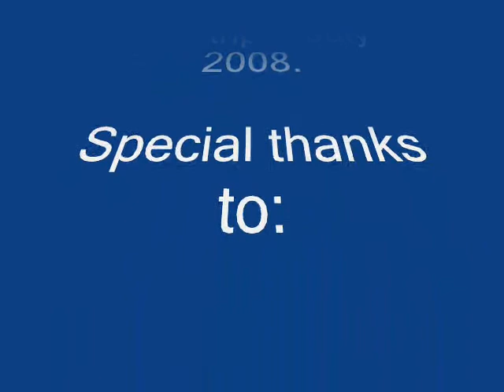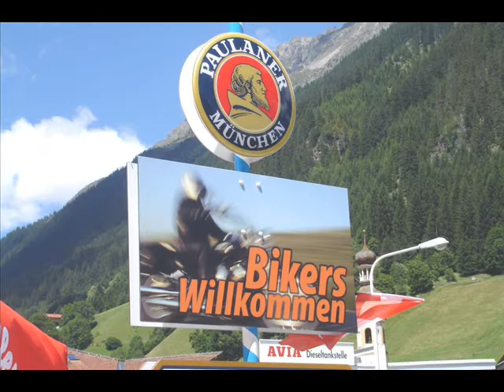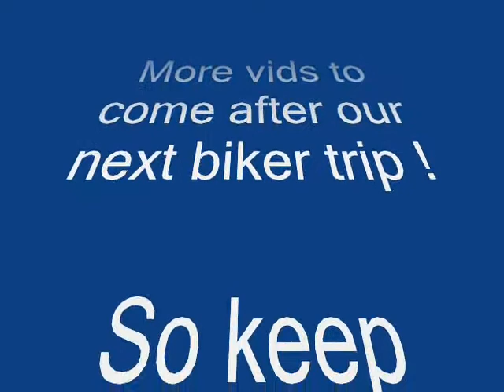Biker Trip 2008 Italy and Austria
Some scenery pics from our 3000 kilometer bike trip in July 2008 in Italy and Austria.